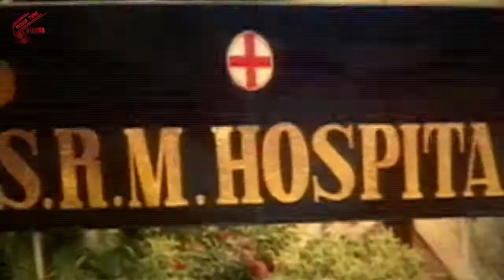Sarath Kumar Daughter Hospitalised Sentiment Scene || Gambeeram Movie